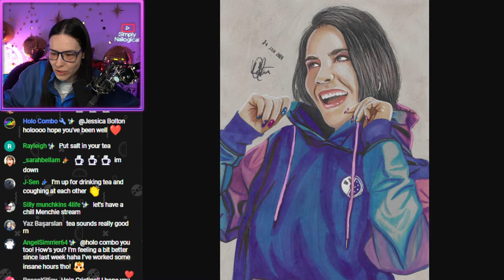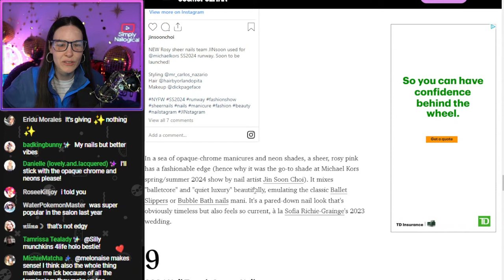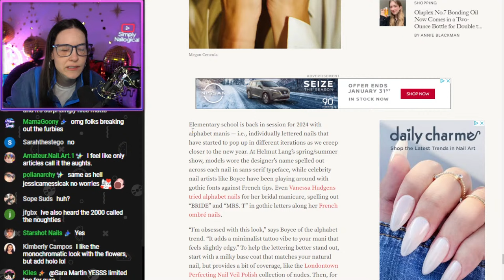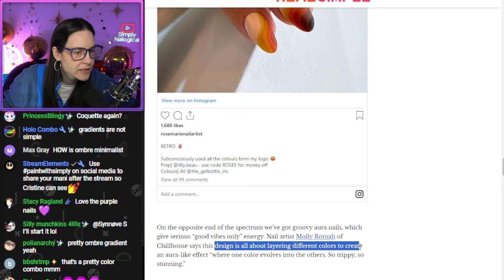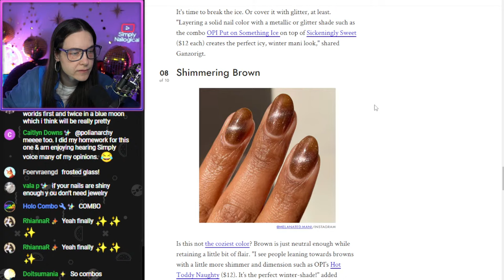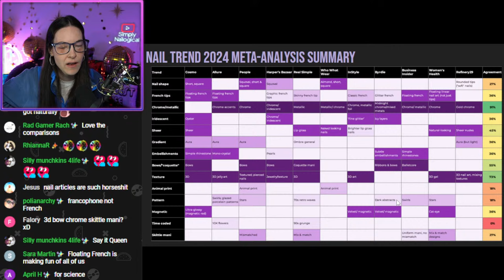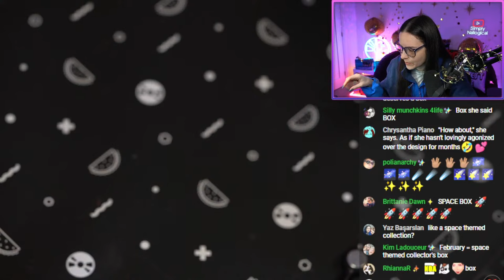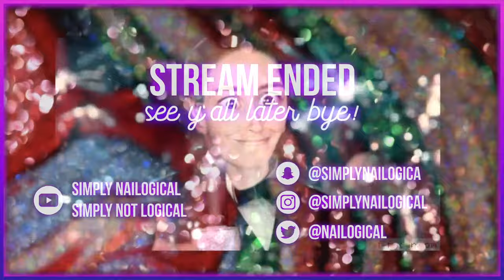2024 Nail Trend Forecast: Paint or Pass?💅 🔴LIVE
HOLO THERE! Today we are reviewing alleged nail trends for 2024! Are these beauty editors right? What trends are going to take off and which are gonna flop? Let's speculate🧐 and paint some "trends" on my nails💅 See you trend-setters in the chat👀 Saturday 11AM ET / 8AM PT

00:00 - Stream starting soon
04:08 - HOLO! Stream starts and Simplynailogical returns 💅
07:35 - Menchie gang stream update & amazing fanart
11:17 - Analyzing alleged 2024 nail trends 📈
21:05 - Poll: Has chat had years of acrylics and gel-x extensions? 🤔
01:14:55 - WhAt’S oN mY nAiLs??
01:43:05 - The only trends you need to know 🤓
01:48:28 - Poll: Which nail shape does chat currently have?
02:29:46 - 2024 nail trend meta-analysis summaries 🔎
02:41:57 - Does the Simply community follow nail trends? 👀
02:48:35 - Painting my nails in trendy colours
03:11:38 - Adding trendy nail art to my nails 💅
03:24:07 - Beyyyn brings tea 🫖
03:31:42 - Final thoughts + checking in with chat
03:37:05 - Stream ends; see y'all later, chai!